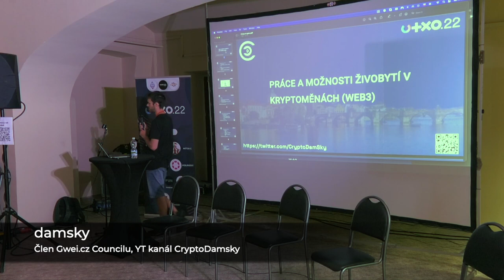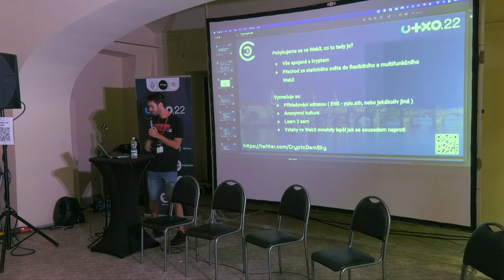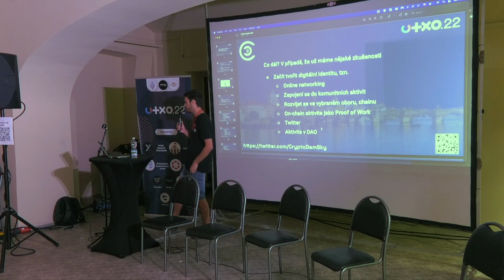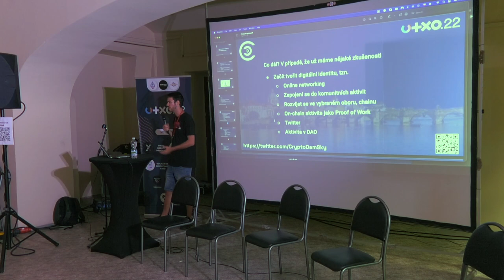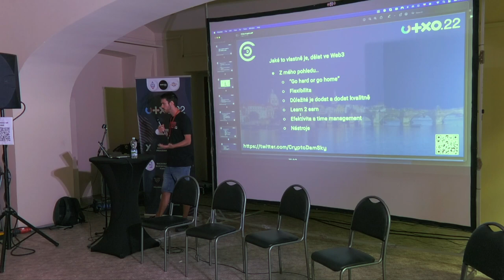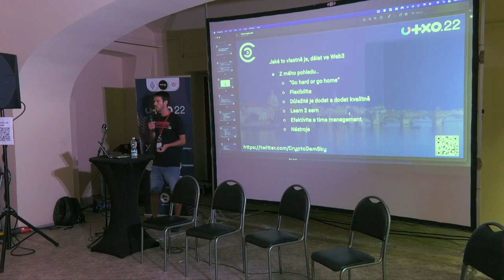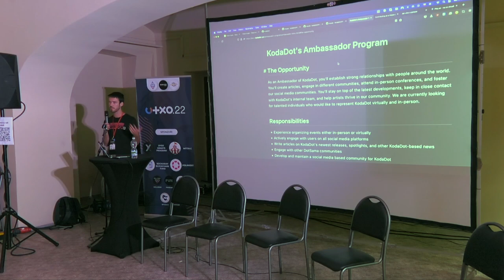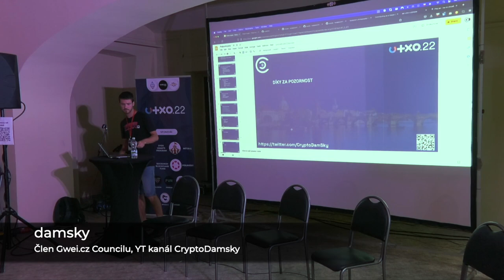Práce a možnosti živobytí v kryptoměnách - damsky | UTXO.22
Představení základů pracovních poměrů a finančních iniciativ v kryptoměnách. Podíváme se, kde nejlépe sledovat nové nabídky a jak ve zkratce fungují dnešní DAOs.

Přednášející: damsky
Datum a místo: Sobota 4.6.2022, Gabriel Loci - Praha